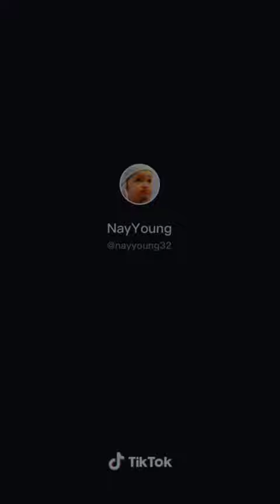30 October 2020